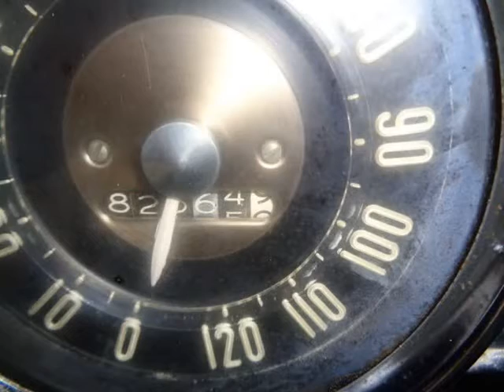1954 BUICK SPECIAL 4DR ORIGINAL LOW MILEAGE V8 (SAN JOSE, California)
1480 W SAN CARLOS ST
SAN JOSE